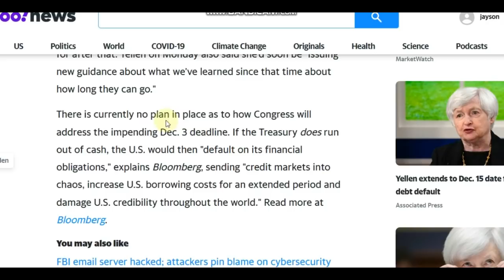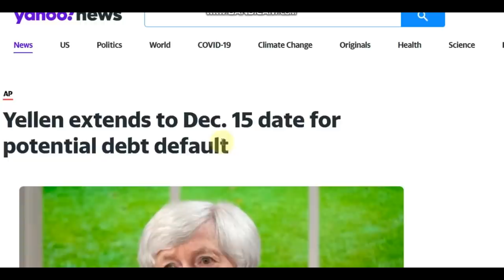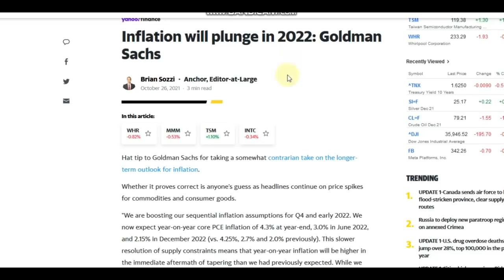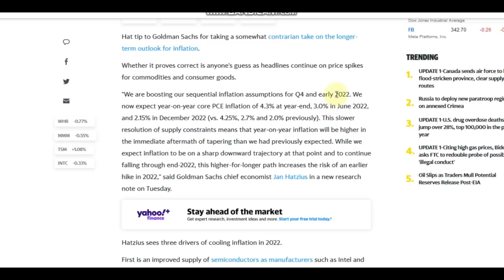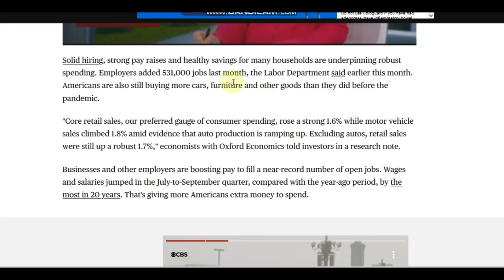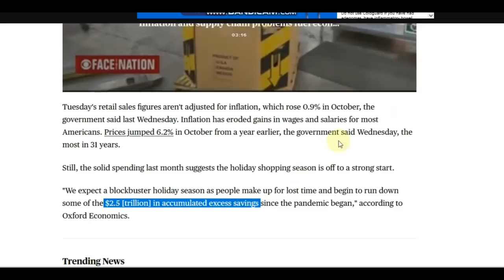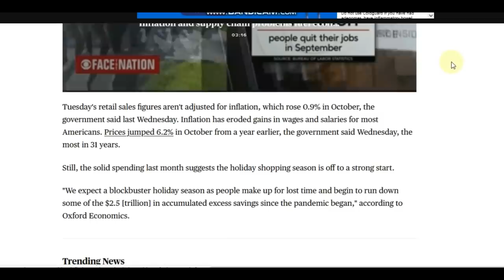NEW DEFAULT WARNINGS, INFINITE SPENDING REQUIRED, CREDIT CARD SPENDING SPLURGE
Back with another dose of economic reality: We look at new warnings of a debt default, rising credit card spending even though Americans have plenty of savings (which Americans?), and more rising prices to be aware of.